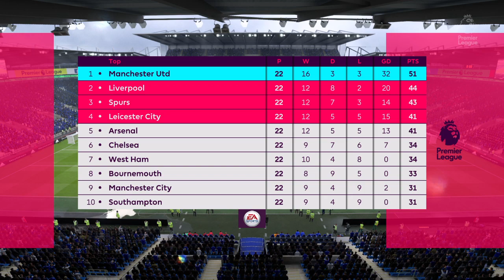FIFA 19: Cardiff City vs Manchester United